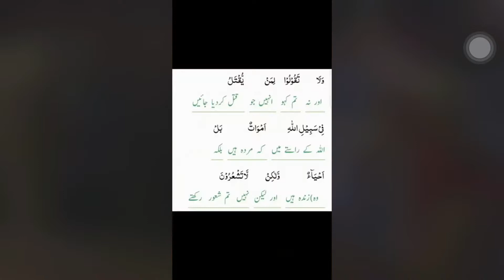Lt Col Laqeeq Baig Mirza Shaheed | Military Intelligence | FC Balochistan | Pakistan Army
pakkasarmy lover

Another son of soil, a soldier paid the price and laid his life in the line of duty. Lt Col Laeeq was abducted by BLA in front of his family in Balochistan on 12 July 22 and later martyred. May Allah grant him higher rank in Jannah. Salute!